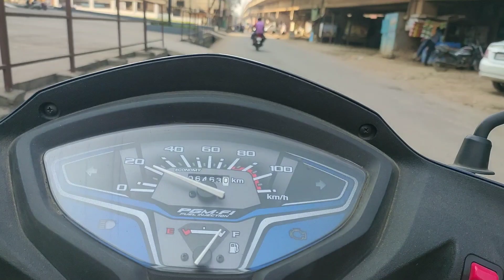nagar Nigam palika raipur chhattisgarh